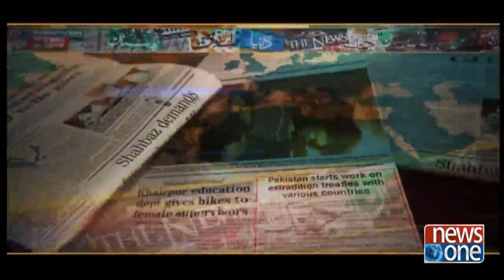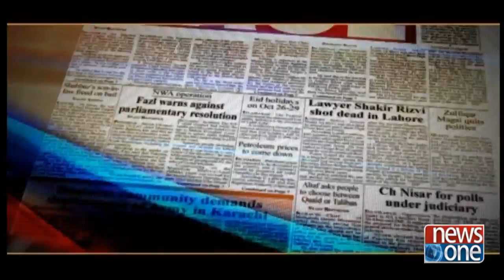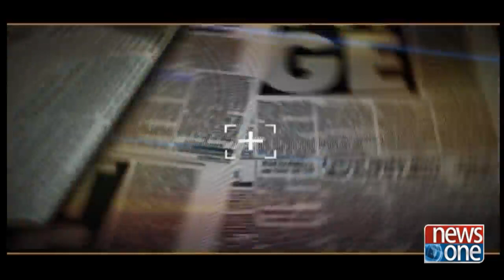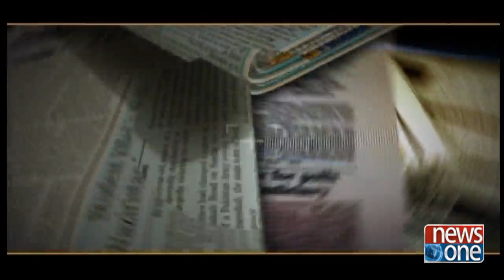| Front Page | 23-July-2018 | Karachi | Election 2018 |